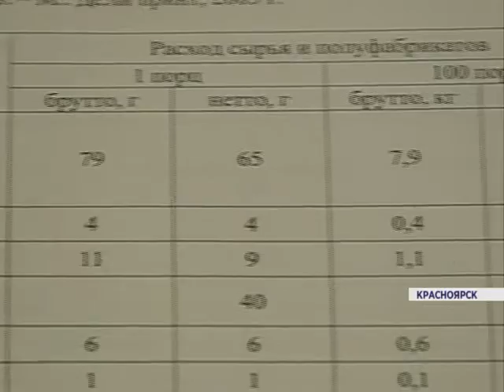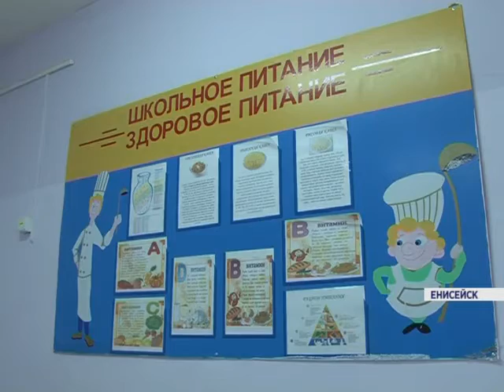Родители красноярских школьников узнали, чем кормят их детей в столовых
Молочные каши, супы, гарниры, горячее и свежая выпечка. В школах детей стараются кормить и вкусно, и полезно. А в некоторых образовательных учреждениях предложили родителям самим попробовать, чем питаются их дети